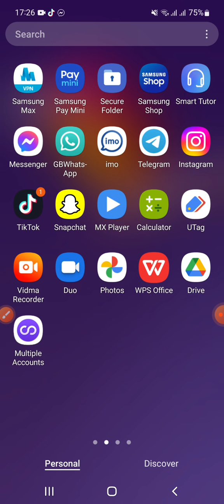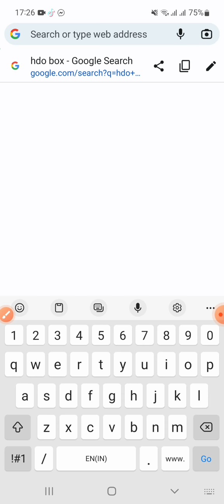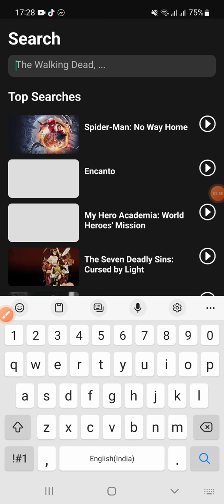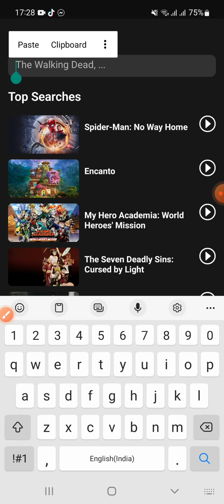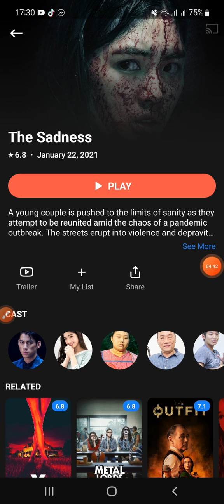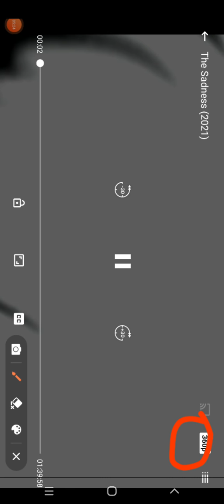MADOO NEYSA APPLICATION FLIM ACTOIN (HOD BOX)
MADOONEYSAAPPLICATIONFLIMACTOIN (HOD BOX)#